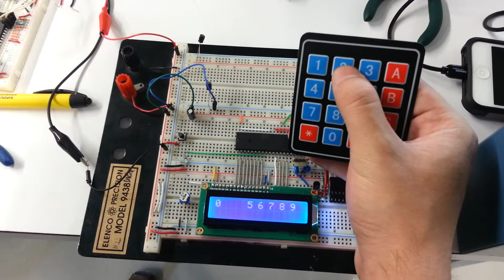DBP20537 - Práctica 4 - Ordenamiento de datos con 8051